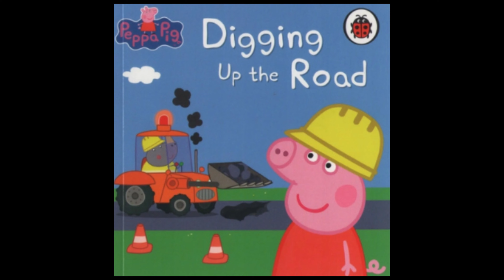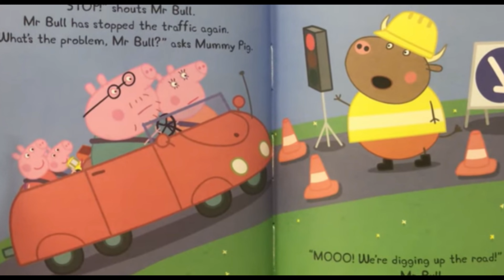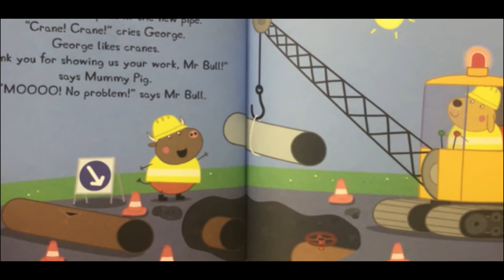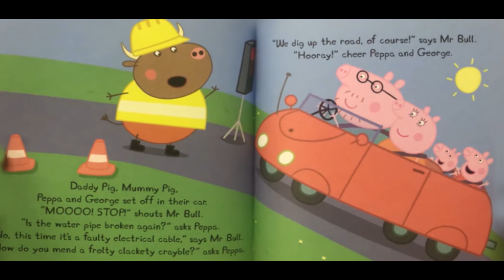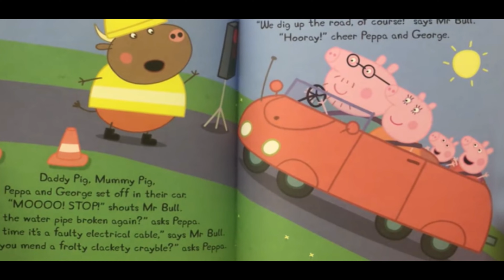🐷📖 Peppa pig digging up the road (books read aloud)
PEPPA PIG: Peppa pig digging up the road (books read aloud). Books read aloud. Books read aloud for children Children's books. Peppa pig. Peppa pig books. Peppa pig read aloud books. Peppa book. Peppa pig book read aloud. peppapig. learn English. phonics.

Peppa and her family are trying to get to the playground, but Mr. Bull's roadworks are in the way.Based on the hit TV show on Nick Jr.

Peppa pig digging up the road (books read aloud). Books read aloud. Books read aloud for children Children's books. Peppa pig. Peppa pig books. Peppa pig read aloud books. Peppa book. Peppa pig book read aloud. peppapig. learn English. phonics.